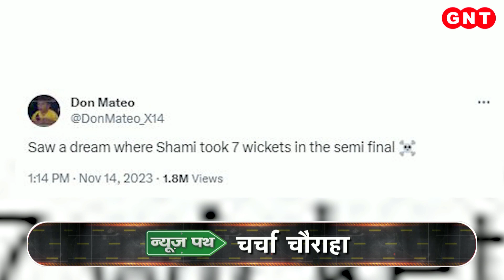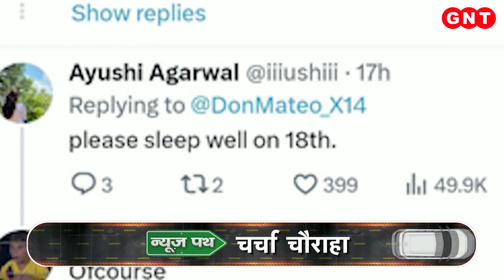World Cup 2023: विराट कोहली के शतक पर मुफ्त में बिरयानी, बुलानी पड़ गई पुलिस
यूपी के बहराइच में एक रेस्टोरेंट मालिक ने विराट कोहली के शतक के बाद लोगों को मुफ़्त में बिरयानी खिलाई. फिर जैसे ही कोहली ने शतक बनाया, तो रेस्टोरेंट को मुफ़्त में बिरयानी खिलानी पड़ गई. हालांकि फिर वहां ग्राहकों की भी काफ़ी भीड़ जुटने लगी. जिसके बाद पुलिस बुलानी पड़ी. लेकिन फिर भी भीड़ कम नहीं हुई तो रेस्टोरेंट को ही बंद करना पड़ गया.